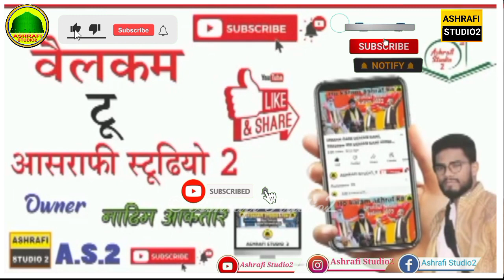Naqibe Ahle sunnat shamsher ashrafi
maaz ashraf ashrafi
jalaluddin ashraf ashrafi
golam raza ashrafi naat
gulam raza ashrafi naat
ghulam raza ashrafi naat
golam raza ashrafi ki naat
new naat golam raza ashrafi
golam raza ashrafi new naat
shamsher raza qadri nizamat
ghulam raza ashrafi new naat
golam raza ashrafi
gulam raza ashrafi
ghulam raza ashrafi new naat 2022
ghulam raza ashrafi
golam raza ashrafi manqabat
golam raza ashrafi new manqabat
manqabat e ashraful auliya
gulam raza naat